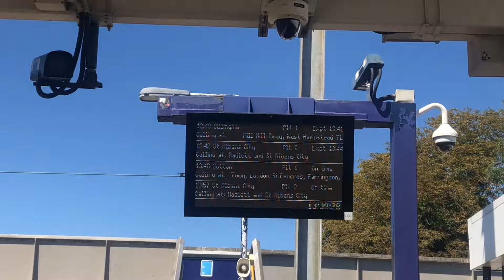Very Rare Thameslink Service to Gillingham